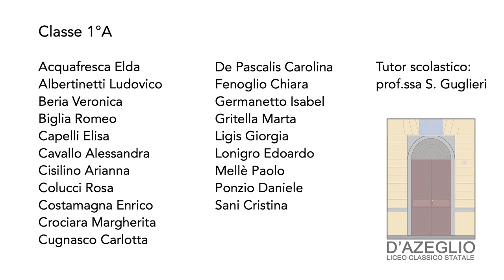TFF OFF 2018 - Intervista a Francesco Barozzi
Il regista Francesco Barozzi ci parla del suo film "L'ultima notte", presente al TFF36 nella sezione After Hours.